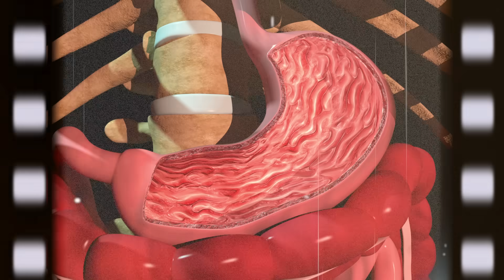JUGO DE PAPAYA Y CIRUELAS PASAS LIMPIA TODO - Beneficios Y Contraindicaciones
Descubre cómo preparar un delicioso y refrescante jugo de aloe vera con papaya y ciruelas pasas.
En este video te explicamos los increíbles beneficios de esta bebida, mejorando la digestión, desintoxicando el cuerpo y promoviendo una buena salud intestinal.

papaya,
jugo de papaya,
semillas de papaya,
beneficios de la papaya,
aloe vera,
alovera,
beneficios del aloe vera
aloe vera para la salud,
ciruelas pasas,
uvas pasas,
digestion,
buena digestion,
mala digestion,
constipacion,
gastritis,
hinhazon,
inflamacion,
cancer,
dolor abdominal,
dolor estomacal,
estreñimiento,
arrugas,
envejecer,
piel,
rejuvenecer,
remedios caseros,
medicina natural,
medicina alternativa,
remedios en casa,
agustin landivar,